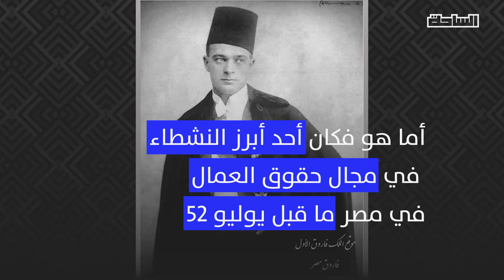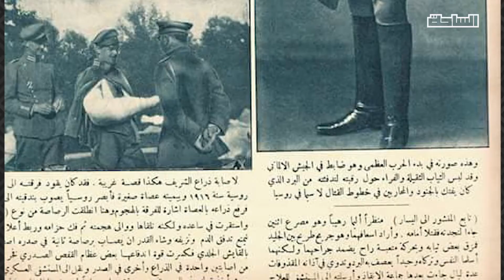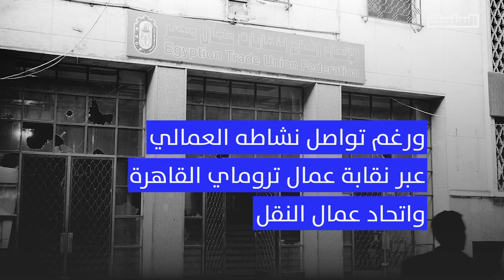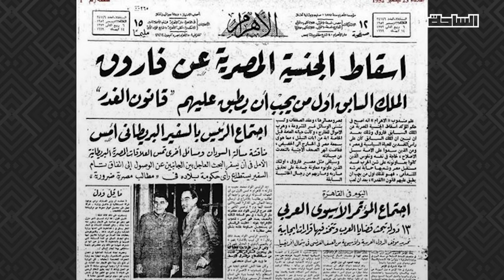عباس حليم.. أمير العمال المنسي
جده أحد أبناء محمد علي باشا
نافس الخديوي إسماعيل على وراثة العرش
أحد أبرز النشطاء في مجال حقوق العمال في مصر قبل ثورة 52

ما هي حكاية عباس حليم المنسية؟